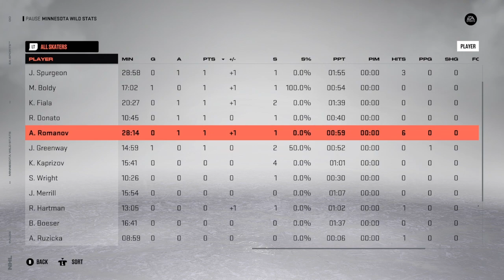Minnesota Wild VS Nashville Predators. The Connor Bedard Bowl!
Minnesota, currently the last place team in the league, faces Nashville, who sits just one point above them for the worst record, face-off to see who wants Connor Bedard the least.